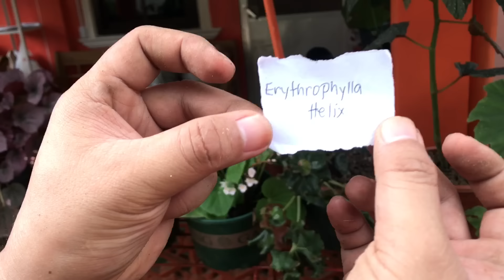24 Varieties Of Begonia With Healthy Care & Tips And Ricehull Challenge😂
Hello mga darz!!!
This episode is so much fun talaga! Naaliw talaga ako sa pagkuha ng ricehull mga darz! So heavy pero enjoy naman.
Im sharing also our begonias collection mga darling kasi meron ng mga bago na nabili namin since the first vlog ko ng begonia. Ang ganda ng begonia pero kailangan talaga ng care kasi madali lng mabali.

John 3:16

“ Sorround yourself with God’s Word”

My mailing address:
Calanggaman In front of Barangay Hall
Ubay, Bohol